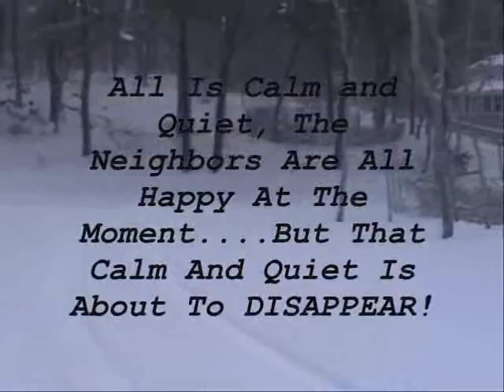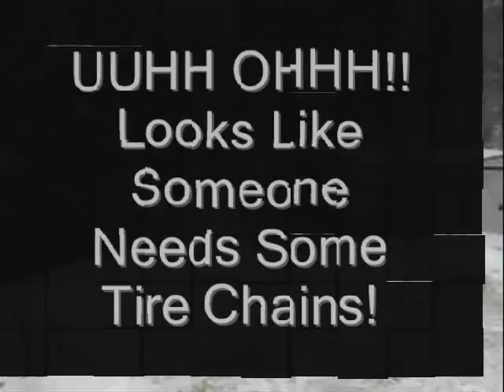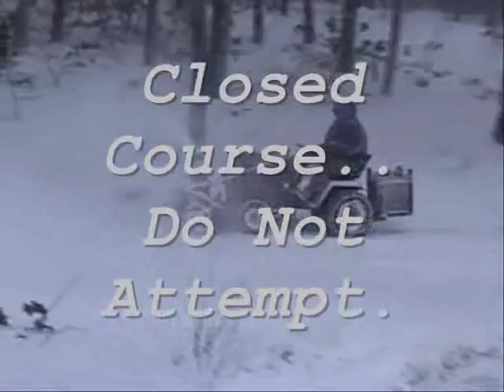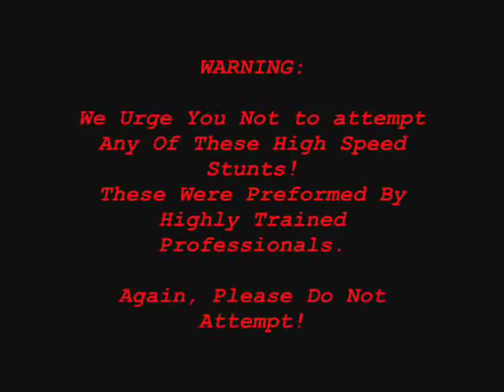Tractor plowing Snow lawn mower movie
craftsman garden tractors snowblowing and plowing out a driveway.